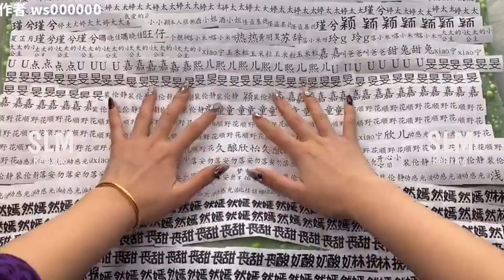Satisfying Slime Videos | Relaxing Slime ASMR # 851